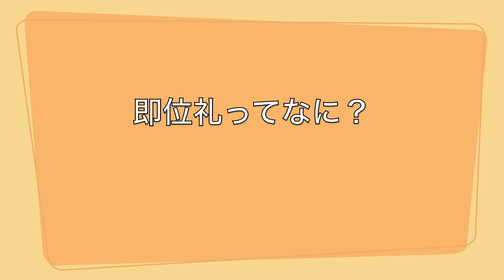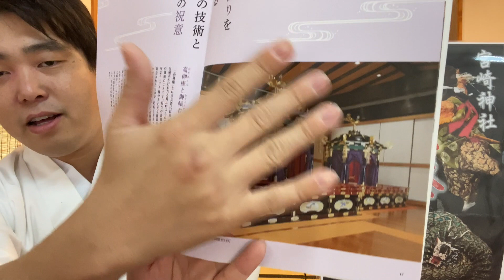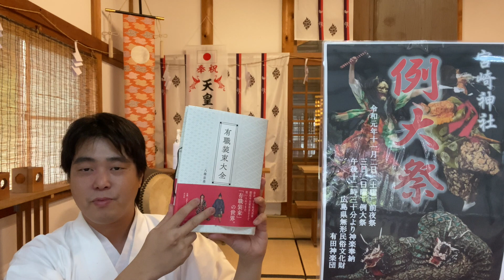【即位礼】天皇陛下の即位礼ってなに？ 神主がざっくりお話します。即位礼正殿の儀の注目ポイントも紹介！（令和元年10月21日）#172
国民こぞって、御祝いしましょう(ノ≧∀)ﾉ

「有職装束大全」 八條 忠基 　著

田舎の神社で、神主がんばるん( *･∀･)9ﾞ
【石楠花の里総鎮守　宮崎神社】
広島県東広島市福富町下竹仁71-1

【神社の護持・祭事への寄付・協賛】
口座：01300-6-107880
ゆうちょ銀行（郵便局）　【店名】139　【口座番号】当座0107880
宮崎神社（ミヤザキジンジャ）

使用機材
【iPhone11】
【DJI　MavicAir】